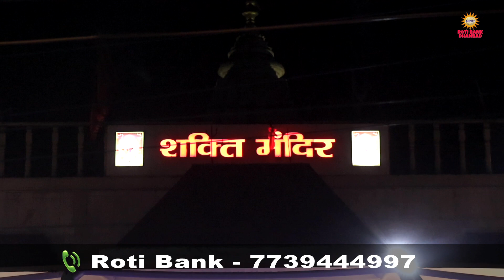सालों भर सेवा चल रही है किसी भी एक दिन के दानदाता बने - Roti Bank Dhanbad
गरीब और भूखों तक मदद पहुचाएं -  Paytm, Google Pay Phone Pay - 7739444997

रोटी बैंक धनबाद कॉन्टैक्ट नम्बर - 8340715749, 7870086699, 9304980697, 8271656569, 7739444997

roti bank dhanbad
roti bank
रोटी बैंक धनबाद
रोटी बैंक
रोटी बैंक
motivational video
motivation
motivational speech
2023
Humanity
Kindness
Handicapped person
handicap person
disabled person
help
helping
poor
poor people
people
dhanbad
jharkhand
garib
garibi
story
stories
hindi stories
hindi
indian
needy people
help poor people
homeless
begger
helping needy
Giving meal to poor
most emotional video
Heart touching video
Helping homeless
donating food